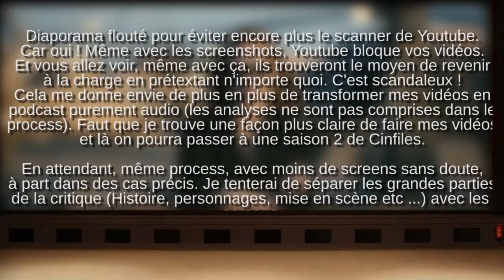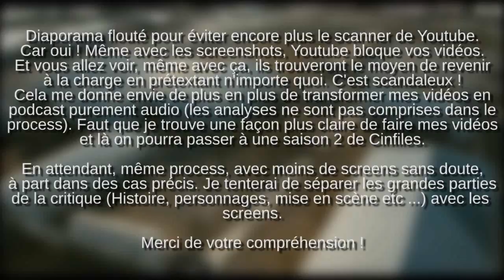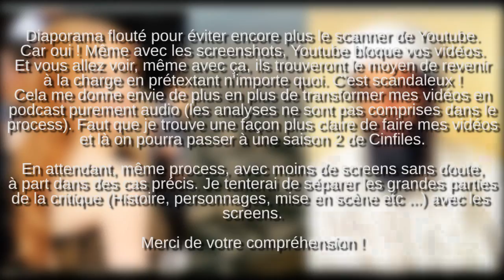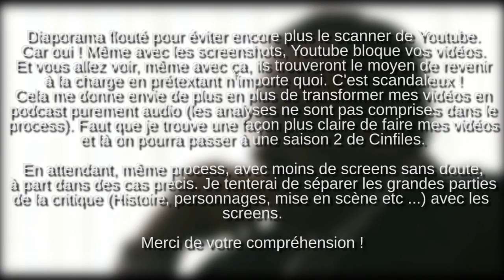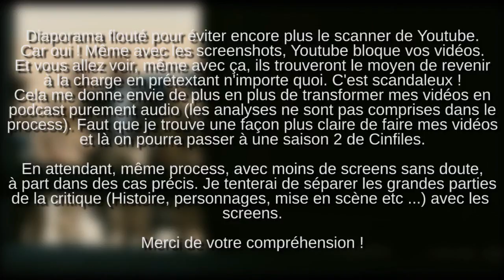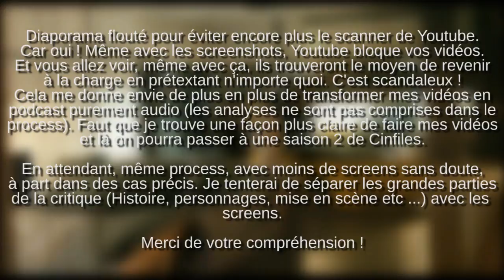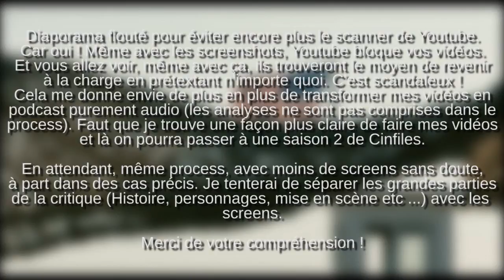Critique Re-upload : Zero Dark Thirty (2013)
Critique du film de Bigelow, un peu déçu parce qu'il n'y a pas beaucoup d'action dans le film. Film pro américain ? Non, il y a de la torture et du doute, même si l'opération est un évènement clef de l'histoire millitaire américaine. Vidéo datant du 17 Janvier 2013 ré-uploadé à cause de Youtube qui me l'a bloqué.

Enjoy et à bientôt !